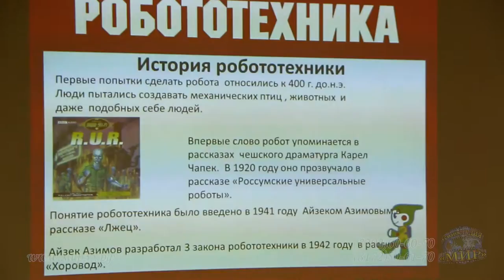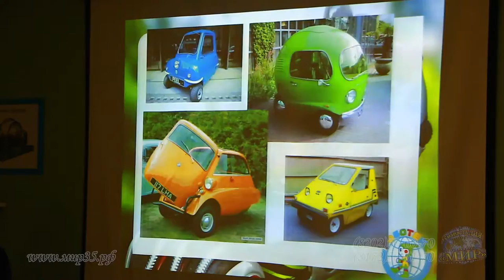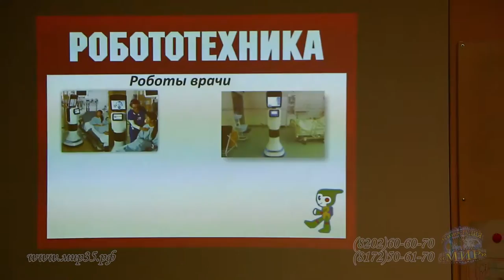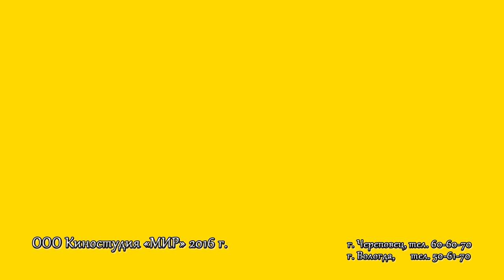СОЗДАНИЕ РОБОТОВ! РОБОТЕКС. ИСТОРИЯ.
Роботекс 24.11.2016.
Учение и развлечение для ребят 3-го класса. Занимательная физика и механика.